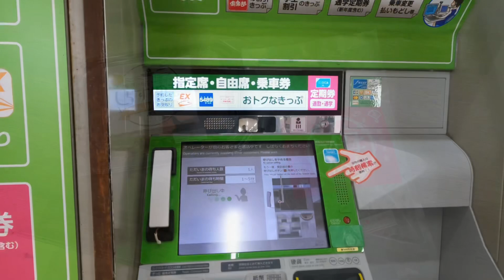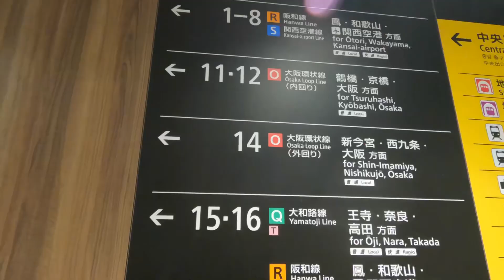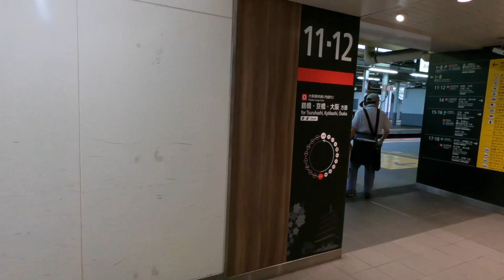私はある物を供えに行きました🙏安倍さんにどうしてもこれを食べて頂きたい🙏